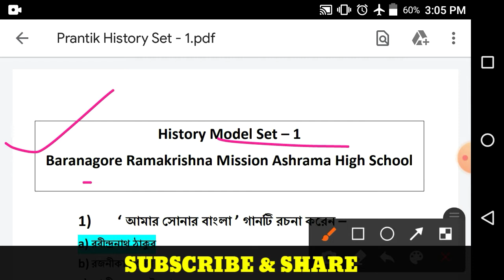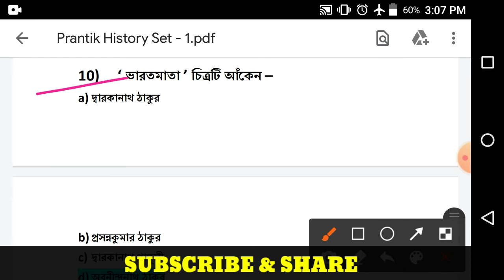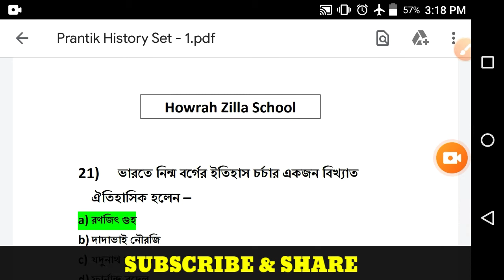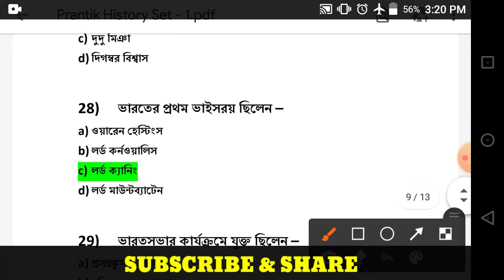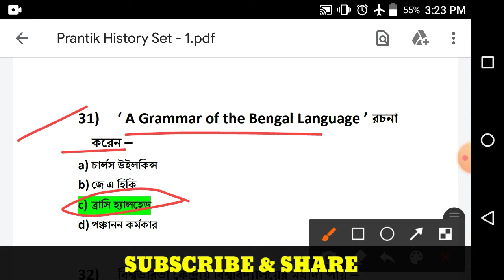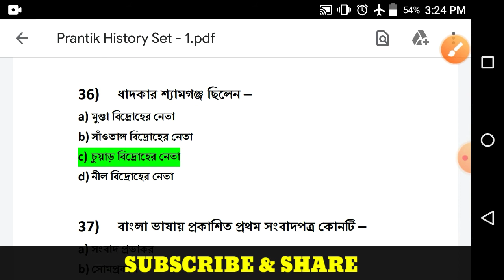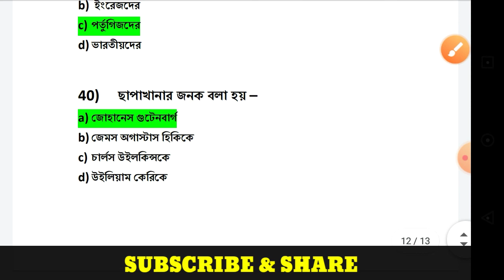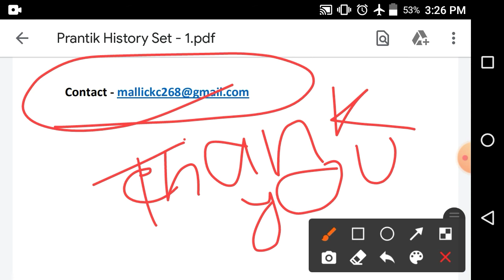Prantik 2022 | Madhyamik History Preparation 2022 | Class - 10 History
My FATHER is my HERO . He is always my inspiration . He encouraged me always . This video is dedicated to my beloved Parents ❤️. I love then too much . I am nothing without THEM .